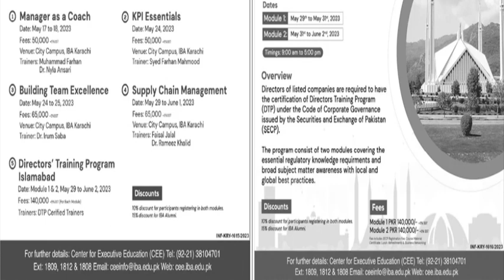IBA Training program 2023 Islamabad